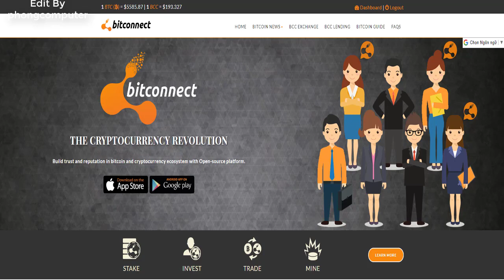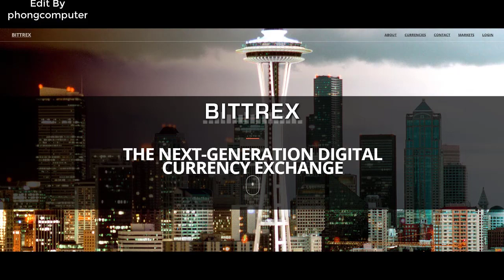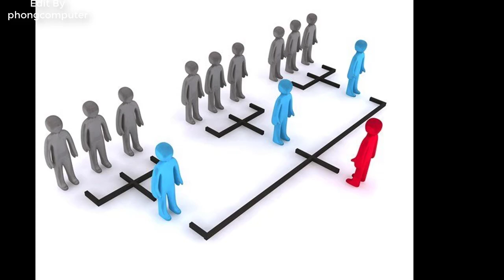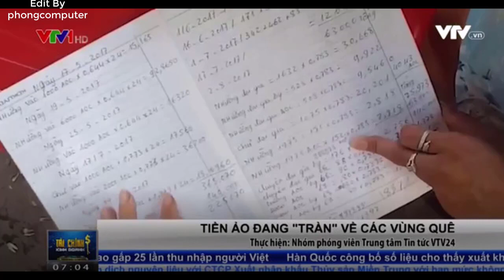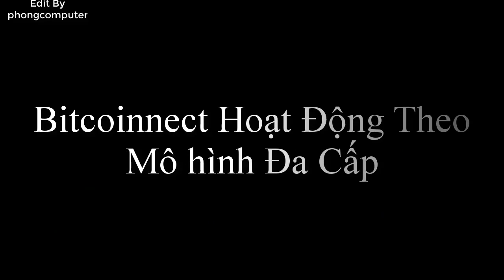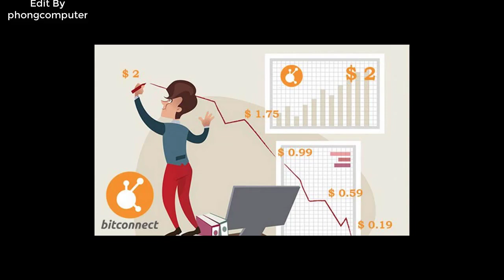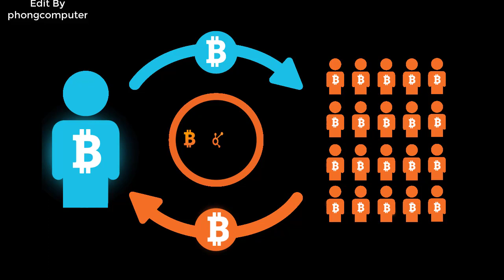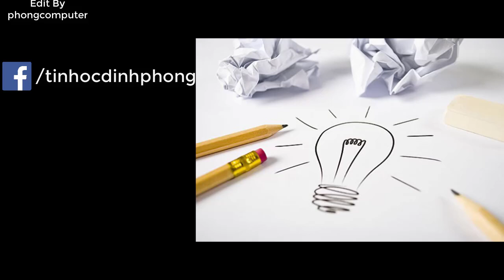Phongcomputer | Tìm hiểu sơ qua về Bitcoinnect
• Đầu tư Bitconnect lãi lên đến 40% mỗi tháng.
• Bitconnect phát triển đồng tiền riêng ký hiệu là BCC đứng thứ 12 trên Coinmarketcap.
• Họ rất mạnh và làm việc rất chuyên nghiệp nên không bao giờ có chuyện lừa đảo.
• Cộng đồng Bitconnect ngày càng phát triển bền vững.